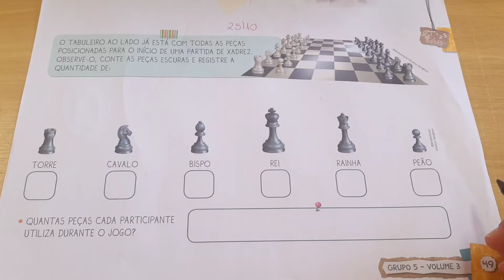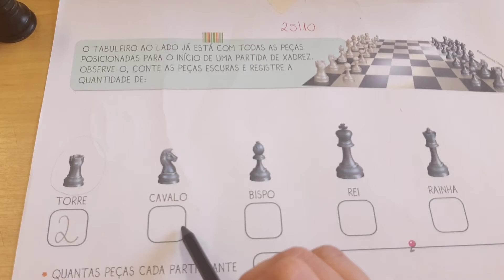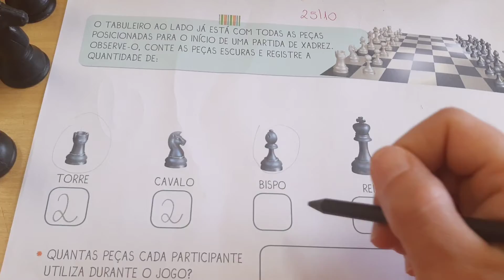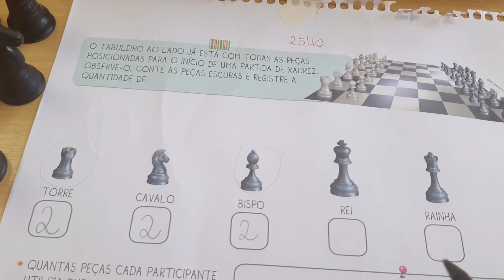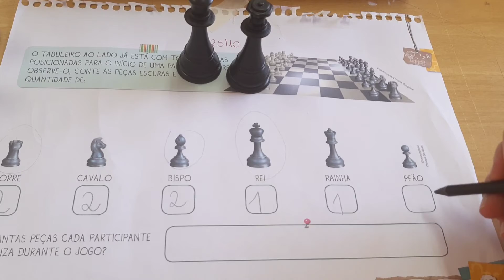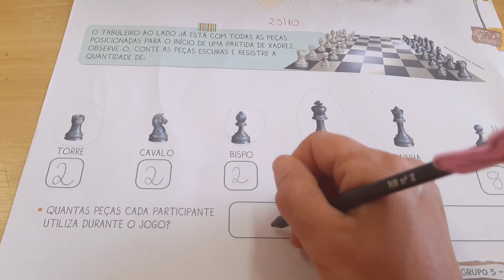Apostila Aprende Brasil, pág. 49 jogo de xadrez- contar as peças.